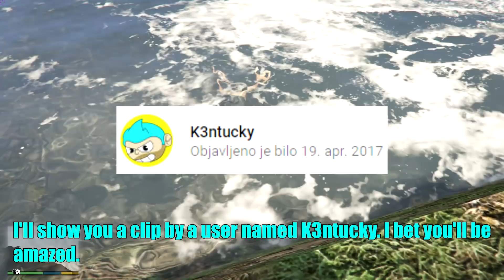GTA 5 - I Found a VERY SCARY EASTER EGG (scary secret)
GTA 5 I found a very scary easter egg (GTA 5 scary easter eggs and secrets). In this GTA V myth video I'll show you an easter egg/reference that I found randomly when I was playing Grand Theft Auto 5. I basically came across a pedestrian that did some very strange and scary things for no apparent reason. Make sure to watch the whole GTA 5 video to find out exactly what I saw. All I can say is that this was a very scary random encounter at one of the scariest GTA 5 locations that I've ever been to.

Please leave a LIKE, COMMENT and SUBSCRIBE (also turn on notifications - this is very important) for more awesome GTA 5 myths, GTA 5 easter eggs, funny GTA 5 Online vids, GTA 5 new DLC news and GTA 5 experiments! :)